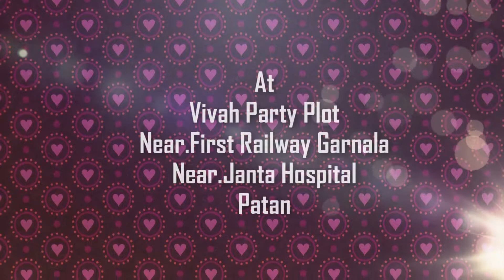NEEL_WITH_MONIKA || RECEPTION_HIGHLIGHT || SHIVAM FOTOS